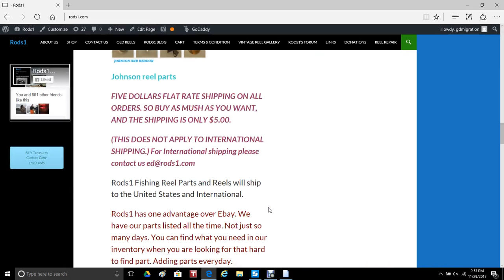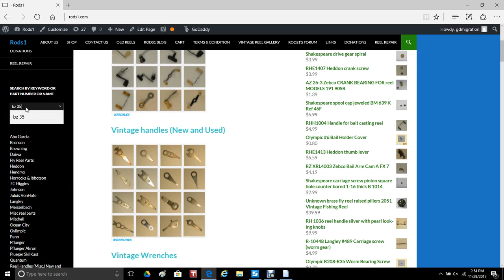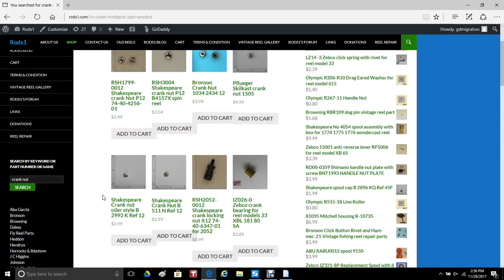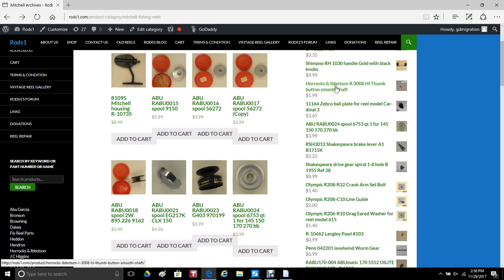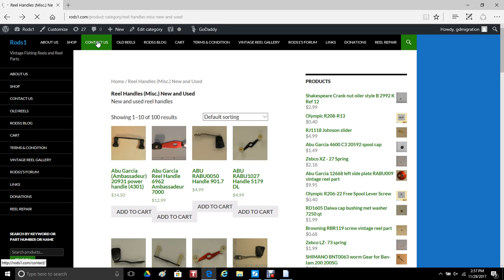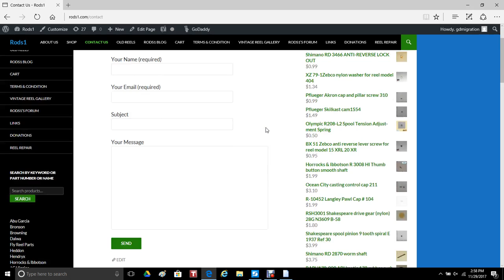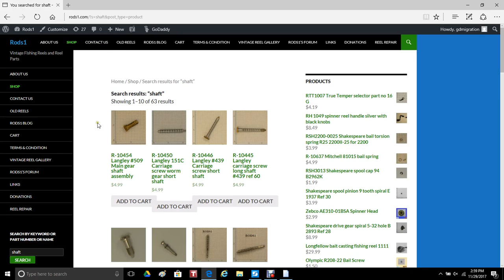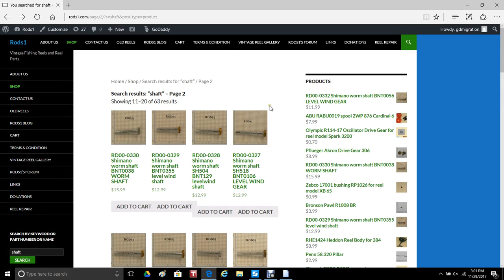rods1 website turtorial 11 29=017